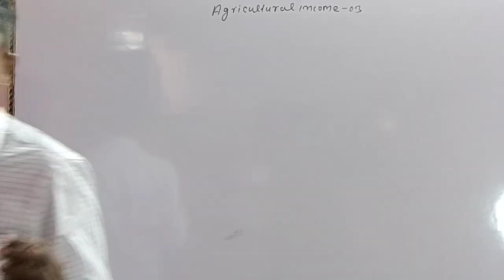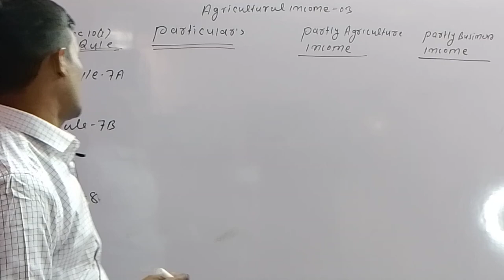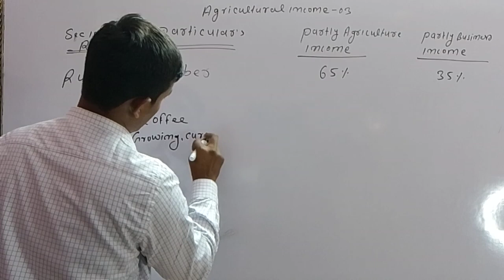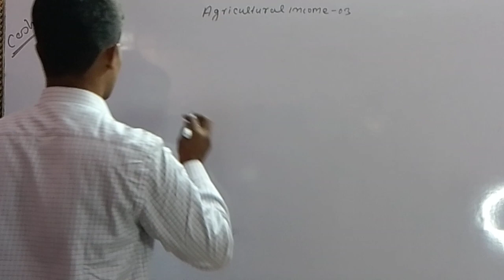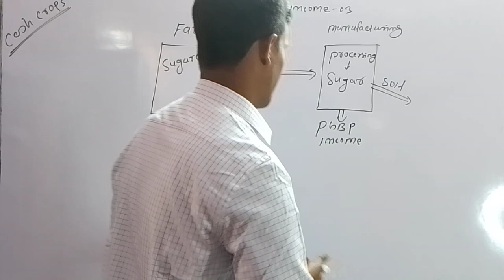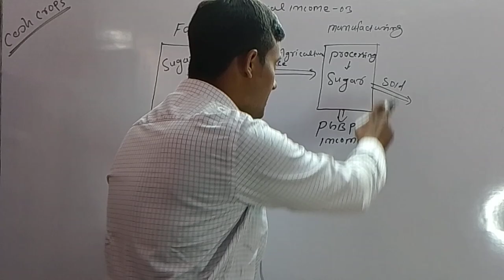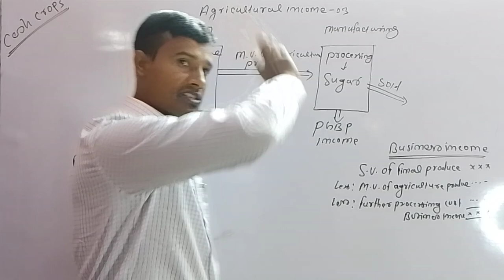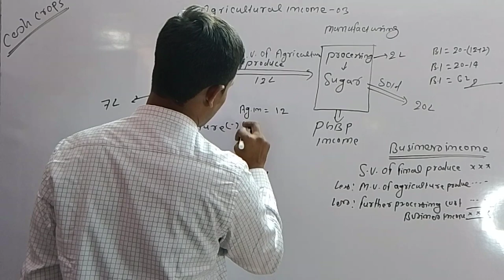Partly agricultural income in tax | Tax on Coffee Rubber and Tea | Composite income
tax on coffee tea,
tax on tea,
a tax on a tax,
brew tea in coffee maker,
tea bags in coffee maker,
c tax,
c tax-o,
c tax o forte,
ccd coffee machine,
difference between tea and coffee,
how to use cafe coffee day machine,
how to make coffee in coffee day machine,
coffee day machine tea,
e tax system,
e-tax service,
e pay income tax,
tax on f and o income,
tax on f and o,
why pay income tax,
income tax wrong demand,
tax on producers,
k tax code,
k-1 tax form explained,
k-1 tax form,
mr coffee tea cafe,
p.tax,
pt tax,
payment of professional tax,
p tax return,
tax incentives create law,
tax on restaurant,
uk corporation tax explained,
tea in coffee urn,
tax cox,
tax on salary bonus,
zero corporate tax,
zero percent tax,
pay 0 tax on salary,
0 tax,
pay zero tax on salary,
2 cup of coffee,
2 coffees,
two cup of coffee,
5 tax,
5 dollar cup of coffee,
tax on commission,
8 tax rate,
tax reduction for teachers,
8 percent tax rate